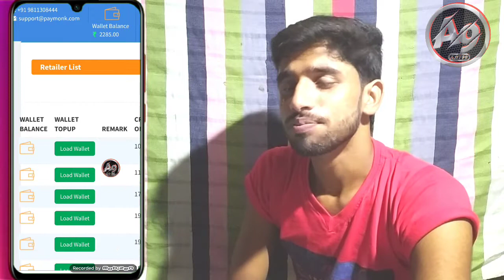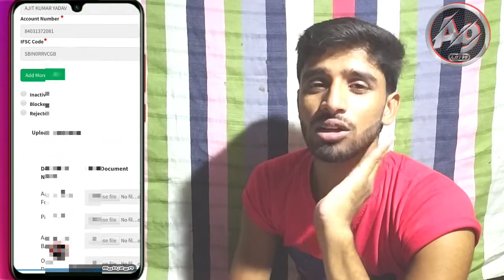Paymonk Aeps Me buri Khabar😢 || Paymonk Gaya Kam Se😭 || Paymonk Aeps Service Full Details This Video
(JMK+JMK+JMK+JMK+JMK+JMK+JMK)

Paymonk AEPS Service Full Details

Recharge Bill Payment
(AEPS Service)
Aadhar withdrawal
Balance Inquiry
Mini Statement
Cash Deposit (Coming Soon)
Pan Card
Hotel Booking
Air Ticket
Incidence

Distubiter Commission Chart
                            Rs.
500se999 0.30
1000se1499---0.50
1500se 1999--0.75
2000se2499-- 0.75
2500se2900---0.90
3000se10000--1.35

Retailer Commission Chart
                                    Rs.
500se999 1
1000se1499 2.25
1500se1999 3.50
2000se2499 5
2500se2900 6
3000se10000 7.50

            byy